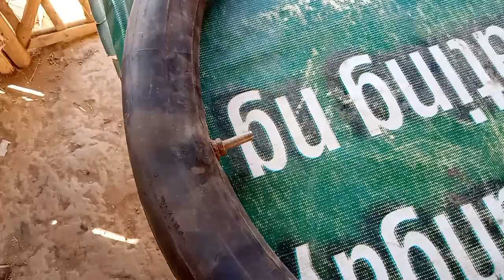ANO ANG SOLUSTION SA MAY SINGAW NA PITO NG INTERIOR?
Ano ang soulustion sa may singaw na pito ng interior?